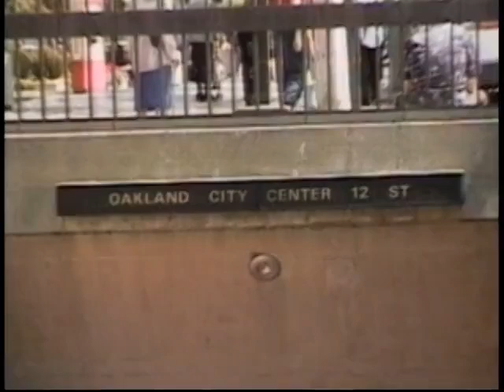Hangin' with Mr. Cooper Season 3 Episode 17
Paid and Provided for threw CC, Contact Sheridan Hardwick LBMG LLC.

Deuteronomy 28:66
“And thy life shall hang in doubt before thee; and thou shalt fear day and night, and shalt have none assurance of thy life:”

Isaiah 3:12
 “As for my people, children are their oppressors, and women rule over them. O my people, they which lead thee cause thee to err, and destroy the way of thy paths.”

Isaiah 51:20
 “Thy sons have fainted, they lie at the head of all the streets, as a wild bull in a net: they are full of the fury of the LORD, the rebuke of thy God.”

Deuteronomy 28:45
“Moreover all these curses shall come upon thee, and shall pursue thee, and overtake thee, till thou be destroyed; because thou hearkenedst not unto the voice of the LORD thy God, to keep his commandments and his statutes which he commanded thee:”

Deuteronomy 28:46
“And they shall be upon thee for a sign and for a wonder, and upon thy seed for ever.”

Lamentations 5:10
 “Our skin was black like an oven because of the terrible famine.”

Revelation 1:15
“And his feet like unto fine brass, as if they burned in a furnace; and his voice as the sound of many waters.”

Deuteronomy 28:54
“So that the man that is tender among you, and very delicate, his eye shall be evil toward his brother, and toward the wife of his bosom, and toward the remnant of his children which he shall leave:”

Baruch 4:6
“Ye were sold to the nations, not for your destruction: but because ye moved God to wrath, ye were delivered unto the enemies.”

“I am black, but comely, O ye daughters of Jerusalem, as the tents of Kedar, as the curtains of Solomon.”

Song of Solomon 5:11
“His head is as the most fine gold, his locks are bushy, and black as a raven.”

Jeremiah 8:21
“For the hurt of the daughter of my people am I hurt; I am black; astonishment hath taken hold on me.”

Deuteronomy 28:37
“And thou shalt become an astonishment, a proverb, and a byword, among all nations whither the LORD shall lead thee.”

Zechariah 11:5
“Whose possessors slay them, and hold themselves not guilty: and they that sell them say, Blessed be the LORD; for I am rich: and their own shepherds pity them not.”

Job 9:24
“The earth is given into the hand of the wicked: he covereth the faces of the judges thereof; if not, where, and who is he?”

1 Maccabees 3:48
“And laid open the book of the law, wherein the heathen had sought to paint the likeness of their images.”

Psalms 83:3
“They have taken crafty counsel against thy people, and consulted against thy hidden ones.”

Job 30:30
“My skin is black upon me, and my bones are burned with heat.”

Daniel 7:9
“I beheld till the thrones were cast down, and the Ancient of days did sit, whose garment was white as snow, and the hair of his head like the pure wool: his throne was like the fiery flame, and his wheels as burning fire.”

Ezekiel 35:5
“Because thou hast had a perpetual hatred, and hast shed the blood of the children of Israel by the force of the sword in the time of their calamity, in the time that their iniquity had an end:”

Romans 10:2
“For I bear them record that they have a zeal of God, but not according to knowledge.”

Jeremiah 30:3
“For, lo, the days come, saith the LORD, that I will bring again the captivity of my people Israel and Judah, saith the LORD: and I will cause them to return to the land that I gave to their fathers, and they shall possess it.”

Isaiah 42:22
“But this is a people robbed and spoiled; they are all of them snared in holes, and they are hid in prison houses: they are for a prey, and none delivereth; for a spoil, and none saith, Restore.”

Isaiah 42:24
“Who gave Jacob for a spoil, and Israel to the robbers? did not the LORD, he against whom we have sinned? for they would not walk in his ways, neither were they obedient unto his law.”

Isaiah 42:25
“Therefore he hath poured upon him the fury of his anger, and the strength of battle: and it hath set him on fire round about, yet he knew not; and it burned him, yet he laid it not to heart.”

Ezekiel 36:5
“Therefore thus saith the Lord GOD; Surely in the fire of my jealousy have I spoken against the residue of the heathen, and against all Idumea, which have appointed my land into their possession with the joy of all their heart, with despiteful minds, to cast it out for a prey.”

Revelation 2:9
“I know thy works, and tribulation, and poverty, (but thou art rich) and I know the blasphemy of them which say they are Jews, and are not, but are the synagogue of Satan.”

Revelation 3:9
“Behold, I will make them of the synagogue of Satan, which say they are Jews, and are not, but do lie; behold, I will make them to come and worship before thy feet, and to know that I have loved thee.”